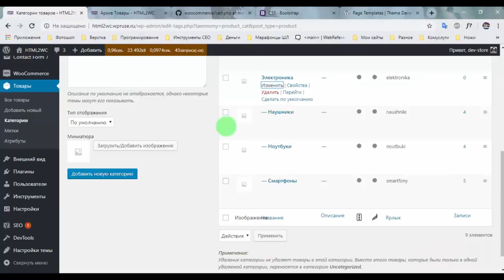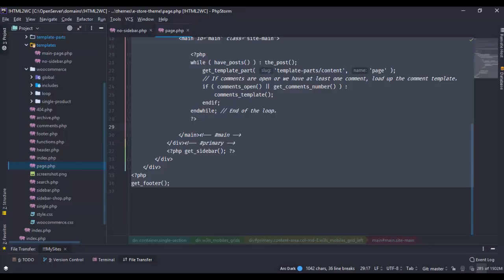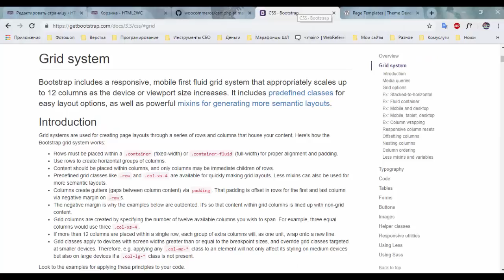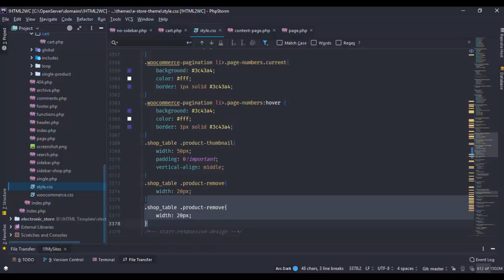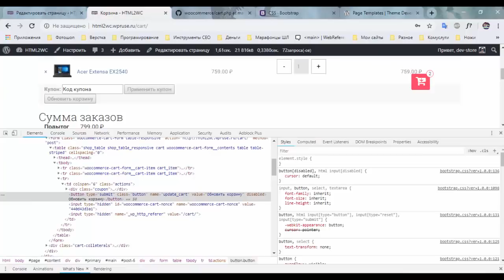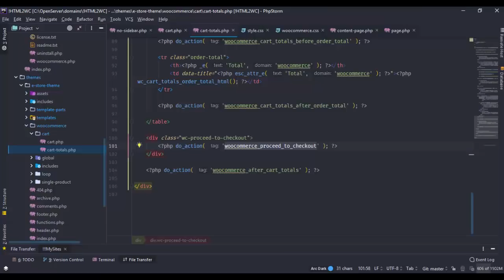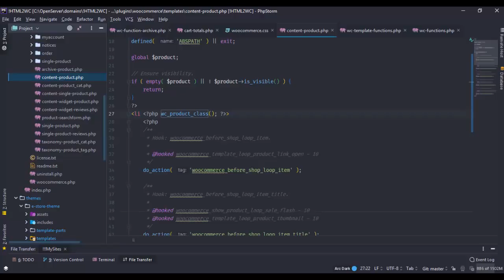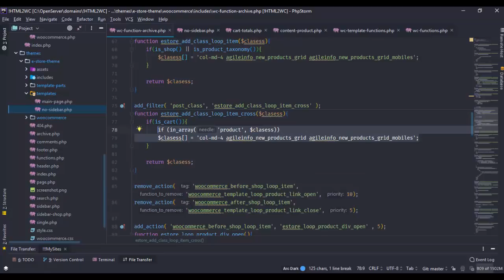Натяжка на WooCommerce. HTML2WC. Часть #9.1. Настройка корзины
Большой курс по натяжке хтмл шаблона на WooCommerce. Это даже не совсем натяжка, скорее полноценная разработка интернет-магазина физических товаров.
В этой серии настраиваем создаем дополнительный шаблон страниц и настраиваем страницу корзины